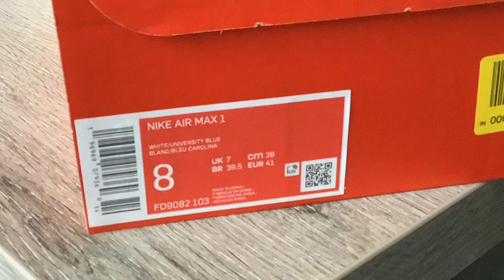Nike Air Max 1 "UNIVERSITY BLUE" (White/Light Grey/University Blue)(Collection)(Part 455)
One Pair New Nike Air Max 1 "UNIVERSITY BLUE" In My Collection :))